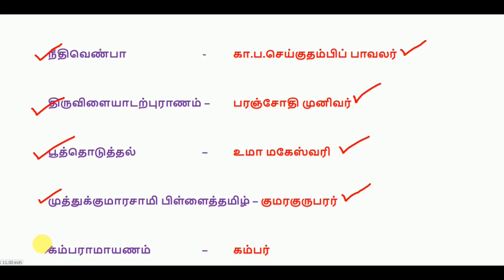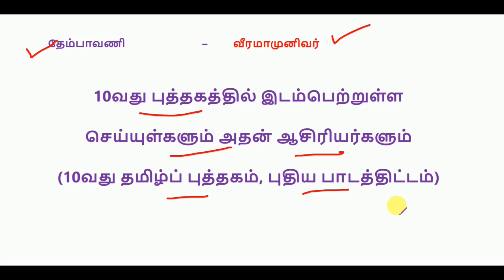10வது தமிழ் புத்தகத்தில் இடம்பெற்றுள்ள செய்யுள்களும் அதன் ஆசிரியர்களும்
10வது தமிழ் புத்தகத்தில் இடம்பெற்றுள்ள செய்யுள்களும் அதன் ஆசிரியர்களும்
10வது தமிழ் புத்தகத்தில் இடம்பெற்றுள்ள செய்யுள்களும் அதன் ஆசிரியர்களும்
10வது தமிழ் புத்தகத்தில் இடம்பெற்றுள்ள செய்யுள்களும் அதன் ஆசிரியர்களும்
10வது தமிழ் புத்தகத்தில் இடம்பெற்றுள்ள செய்யுள்களும் அதன் ஆசிரியர்களும்